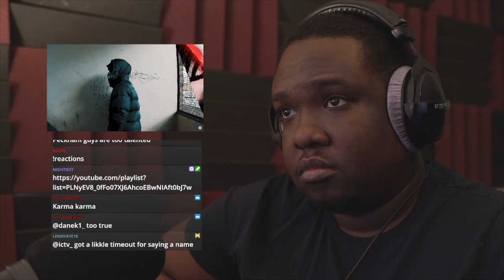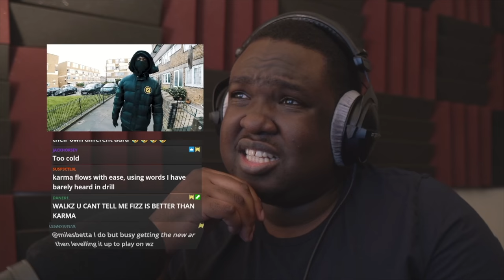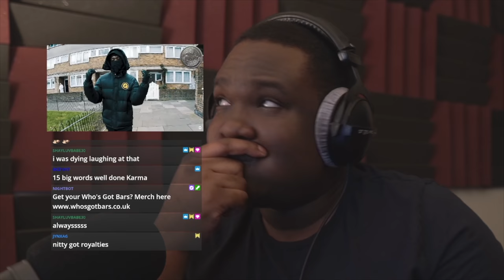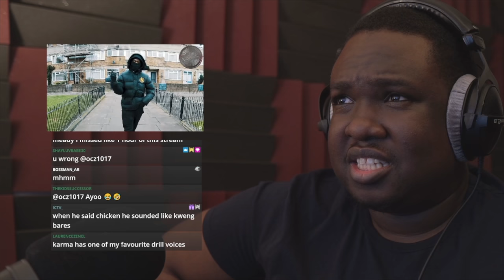KARMA | No Miming (REACTION)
▼ Metadata
Reacting to KARMA | No Miming

▼ Timestamps
00:00 Armor - Who's Got Bars?
00:15 Intro
00:20 Reaction
04:33 Final Thoughts